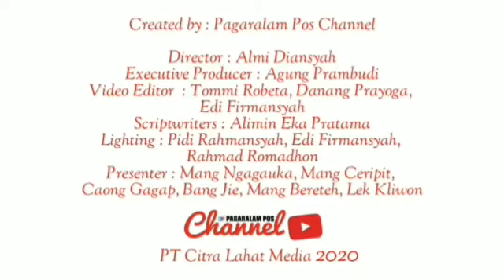SMA NEGERI 1 KOTA PAGARALAM